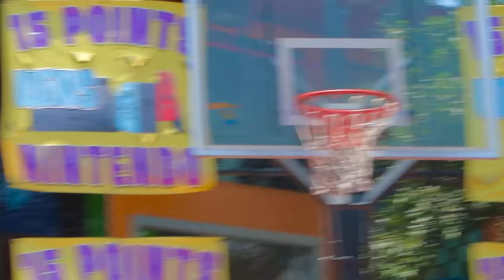A Day @ Sixflags With The Gang :)